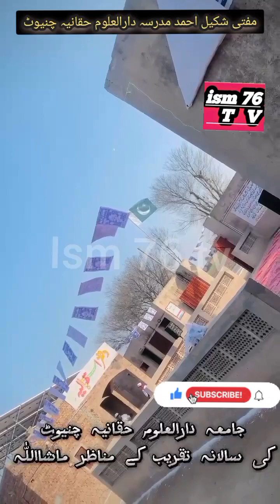jamia dhara aloum haqina Hafiz e kram ki dastar bandi, mufti Shakeel Ahmed chiniot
اسلام علیکم جامعہ دار العلوم دیوبند حقانیہ چنیوٹ میں مفتی شکیل احمد اور علما کرام کی موجودگی میں حافظہ کرام کو آخر یہ سبق پڑھایا اور دستار بندی کی،